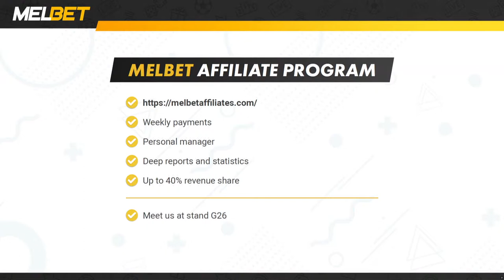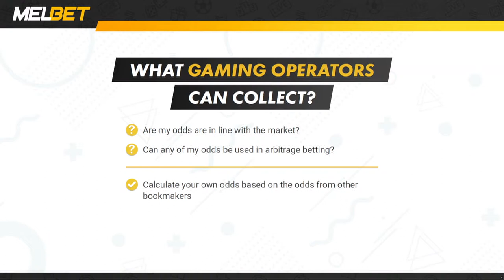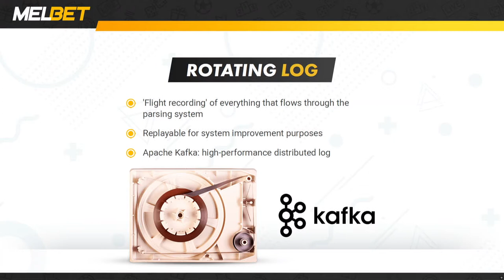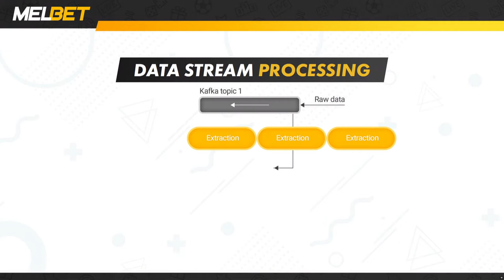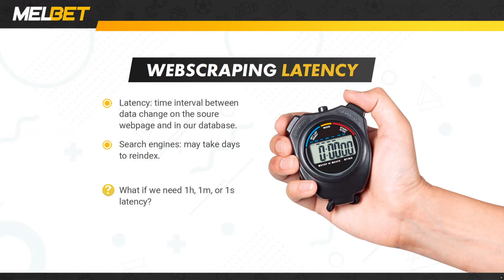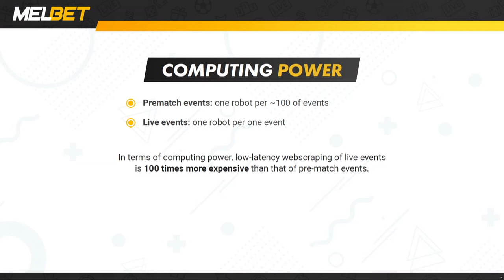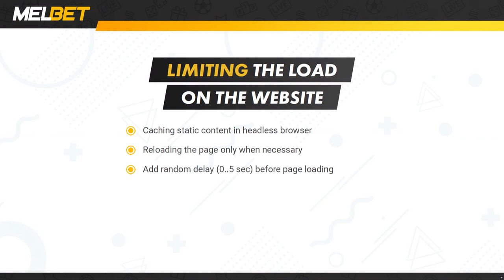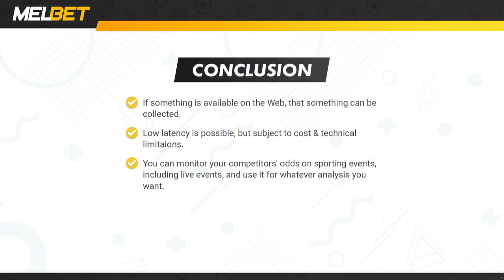Web Scraping as a Tool for Operators: The Power of Automated Data Collection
- Data scraping for competetive analysis
- Effectively using data to inform your marketing practices
- Webscraping slowly changing vs rapidly changing data
- Dealing with latency in scraped data
- Dealing with changes in scraped websites' design & layout
- Keeping scraping robots unnoticeable for the scraped websites' operators
- Increasing efficiency and reducing costs with automated cloud infrastructure

Speaker:

Ivan Ponomarev, Tech Lead, Melbet